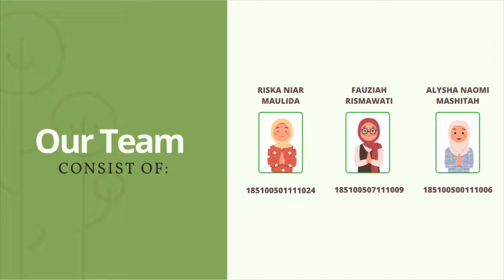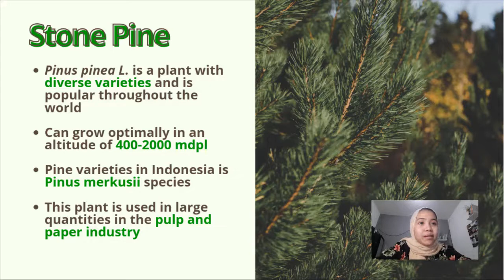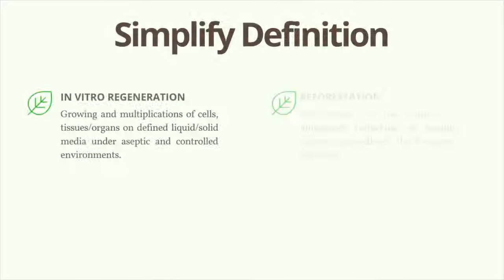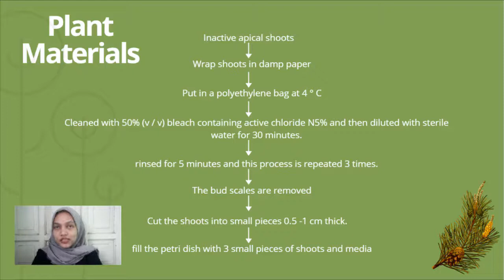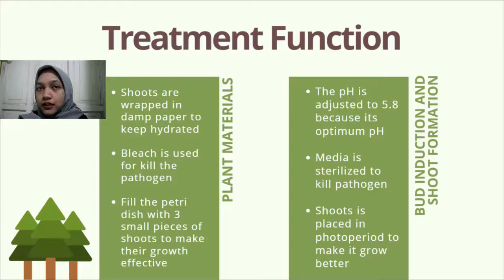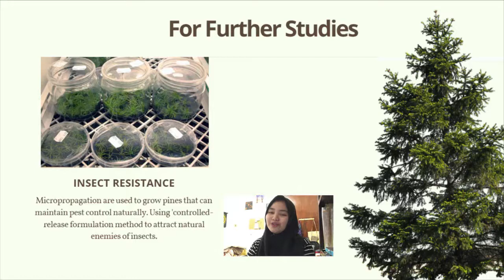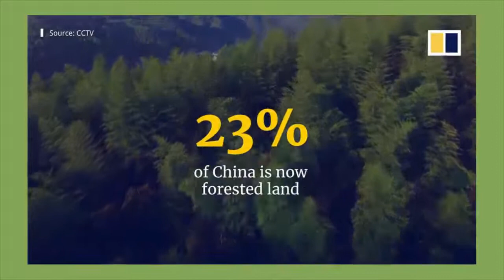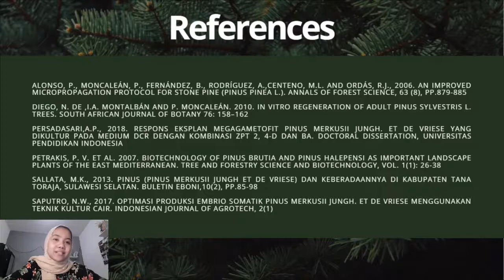PLANT TISSUE CULTURE OF PINUS SP. | THE MOST POPULAR TREE IN THE WORLD! 🌞🌲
Halo everyone! May you always in a healthy condition.
We are three students from Brawijaya University. This video was made for the Cell and Tissue Culture assignment with our lecture Mrs. Freini Dessi Effendi, STP, MP.
Our team consists of:

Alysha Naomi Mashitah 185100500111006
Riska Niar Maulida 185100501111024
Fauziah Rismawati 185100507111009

Have you ever heard about pine tissue culture before? Pine tree is very popular all over the world, guys! You probably have seen pine trees as ornamental trees. Check this video out to learn more about pine trees, its tissue culture, plus their application!

DON'T FORGET TO GIVE LIKES AND COMMENT❤️ If you think this video is great and informative, kindly share it with your friend and family. Thank you, everyone!